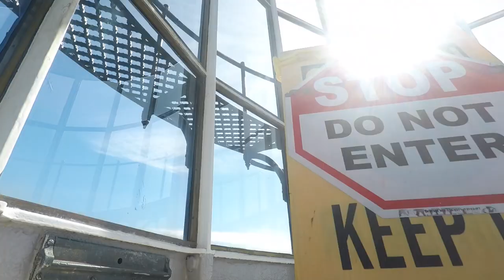RIDING OUR BIKES TO MONTAUK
Me and my friend  John Camlet rode our bike 80 miles to Montauk, here is our adventure.